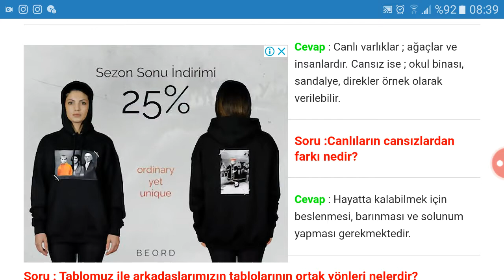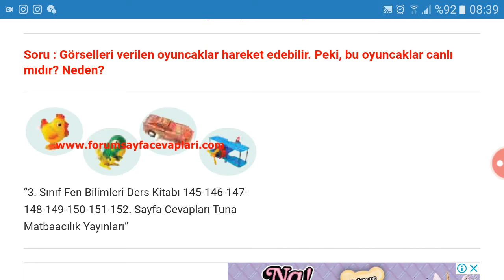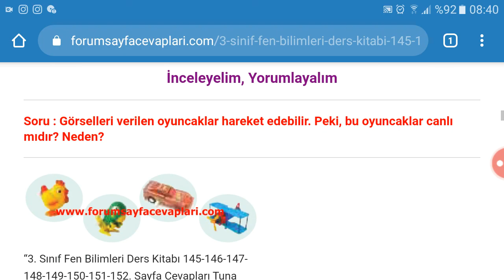3. Sınıf Fen Bilimleri Tuna Yayınları Sayfa 145 146 147 148 149 150 151 152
3. Sınıf Fen Bilimleri Ders Kitabı Tuna Matbaacılık Yayınları Canlıların Ortak Özellikleri Soruları ve Cevapları Sayfa 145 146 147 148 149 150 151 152